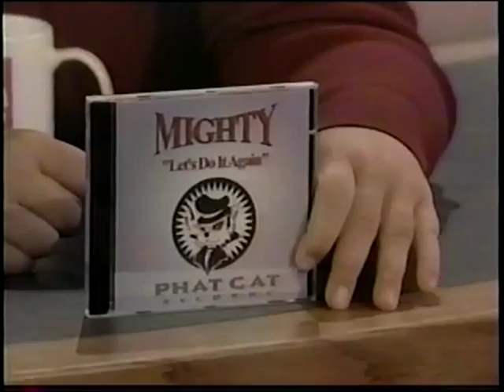GUIDO MATT SALADINO "MIGHTY" ON THE ROSIE O'DONNELL SHOW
In 2001, MIGHTY Matt Saladino, performed "Let's Do It Again" live on the Rosie O'Donnell Show.

Thanks to a special introduction by my childhood buddy
Marie Saladino and dedicated to the fond
memory of Richard Beckelman.